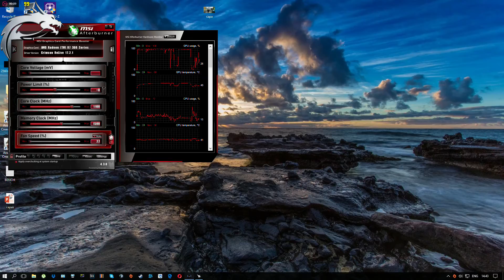R7 360 | Titanfall 2 [Xeon E3 1231v3] - 1080p Resolution Scaling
-Settings in the video.

Intel Xeon E3 - 1231 V3 (= i7 4770)
AMD R7 360 2GB MSI OC
8GB DDR3 1600MHz
Sandisk plus 120GB SSD - for Windows 10
Seagate 1TB HDD - for games
Toshiba 750GB HDD - for recordings
Asrock B85M-HDS R2.0
XFX TS 650W 80PLUS Bronze